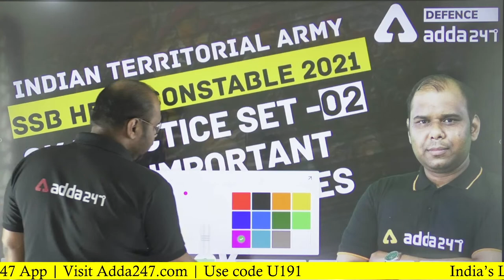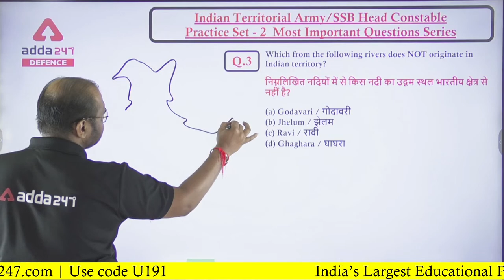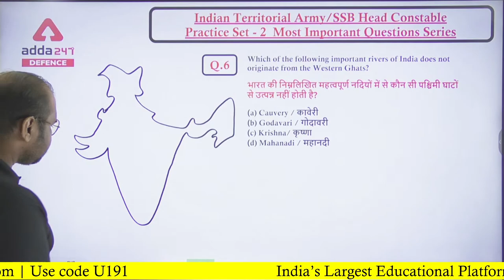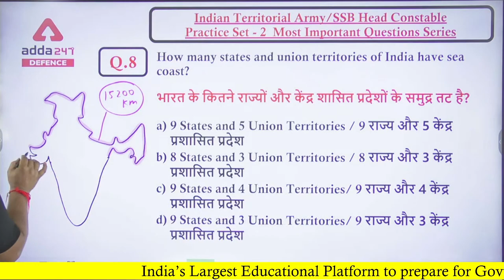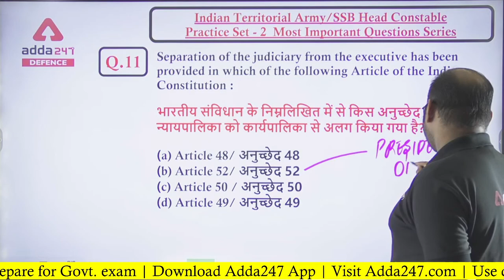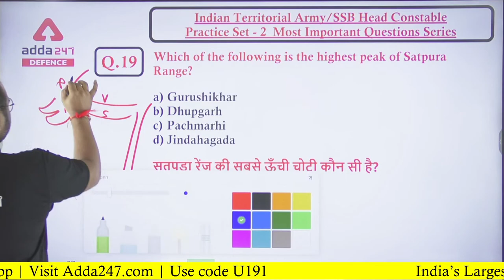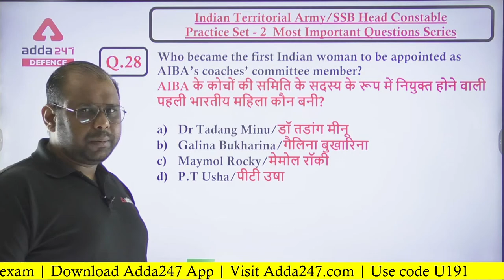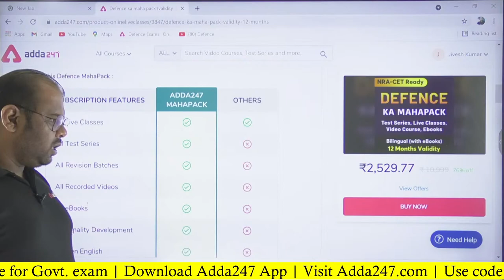Indian Territorial Army/SSB Head Constable | GK Practice Set #2 | Most Important Questions Series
Indian Territorial Army/SSB Head Constable | Indian Territorial Army/SSB Head Constable | GK Practice Set #2 | Most Important Questions Series| GK Questions | General Knowledge

More Offer For You
DIGITAL BHARAT, DIGITAL TAYYARI!
International Literacy Day!
Biggest Price Drop On Mahapacks & Test Packs
Top Results Ke Sapne, Honge Poore!
Use Code BHARAT
Important Links: -
Defence Adda247 Live Classes Schedule: -
8:00 AM -   Daily Current Affairs 2021
09:00 AM - Indian Territorial Army  /SSB Head Constable 2021 English
10:00 AM - Indian Territorial Army  /SSB Head Constable 2021 GK
11:00 AM- Indian Territorial Army  /SSB Head Constable 2021 Reasoning
12:00 PM - Indian Territorial Army  /SSB Head Constable 2021 Science
1:00PM - Indian Territorial Army  /SSB Head Constable 2021 Maths
2:00 PM - SSB Preparation
5:00 PM - CDS 2 2021 English
8:00 PM - CDS 2 2021 Maths
9:00 PM - CDS 2 2021 GK
defence adda,defence adda247,territorial army,territorial army gk,territorial army general knowledge questions,general knowledge for territorial army exam,gk practice set hindi,ssb head constable gk previous year question paper,ssb head constable most important question,indian territorial army general knowledge